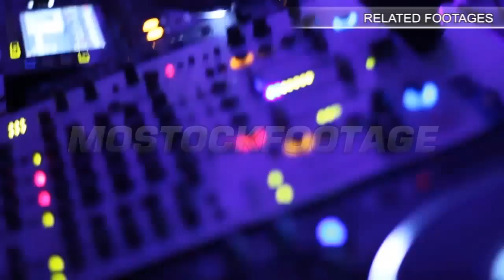Aerial view of church with golden domes and magnificent city. Stock Footage